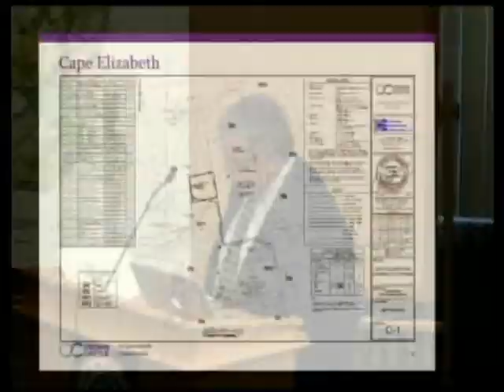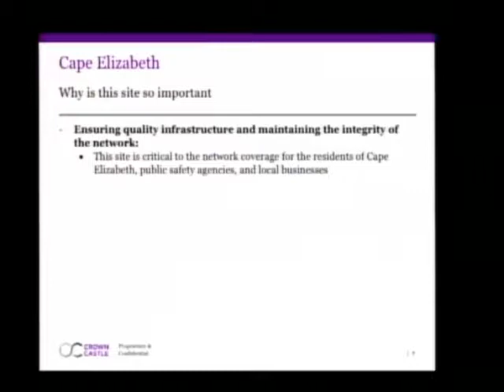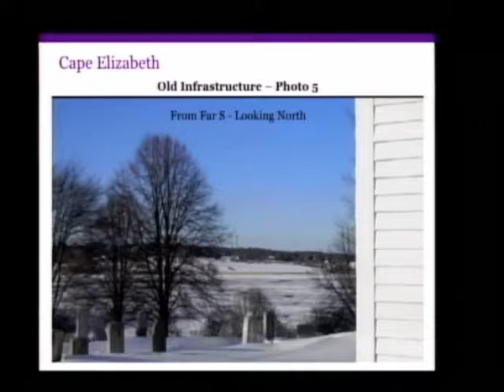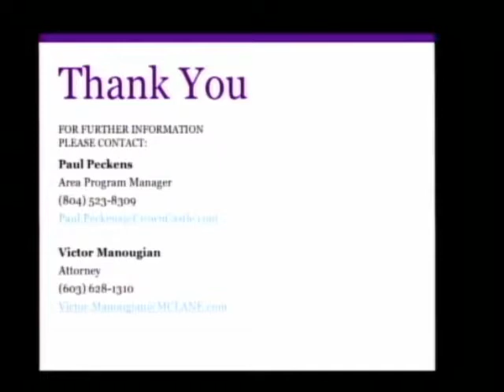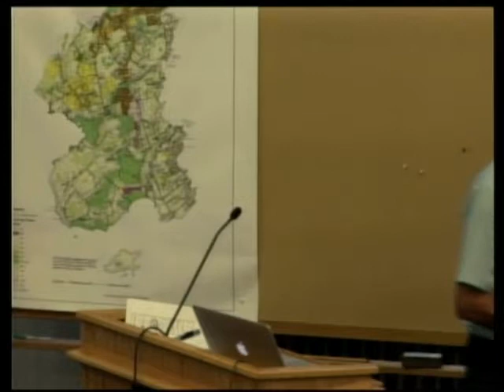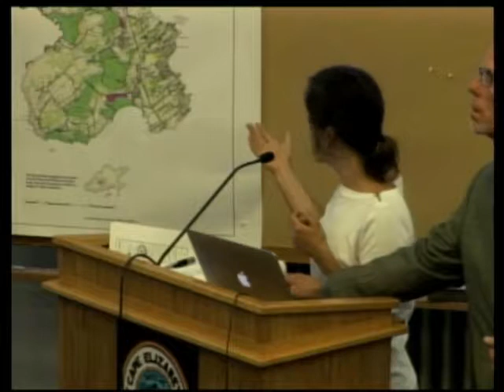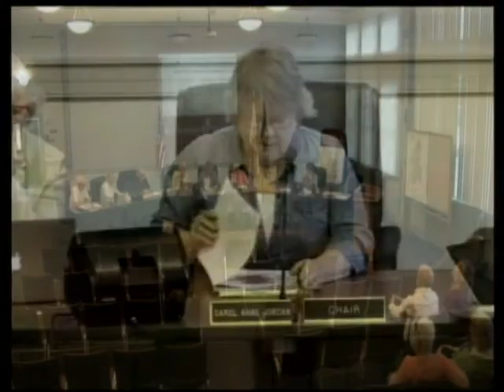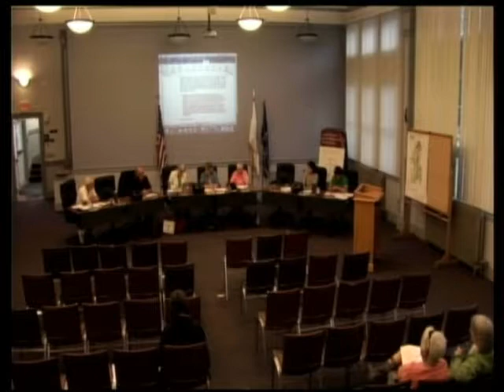Planning Board 6/20/2017